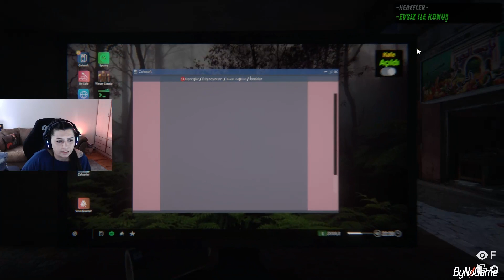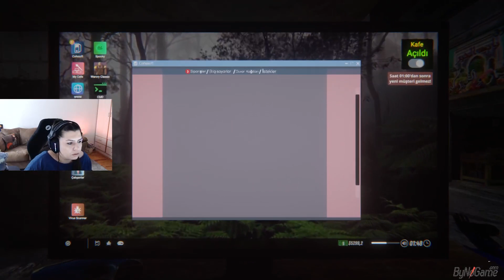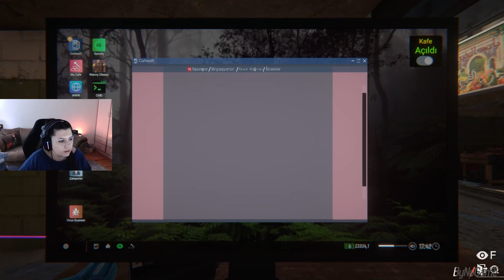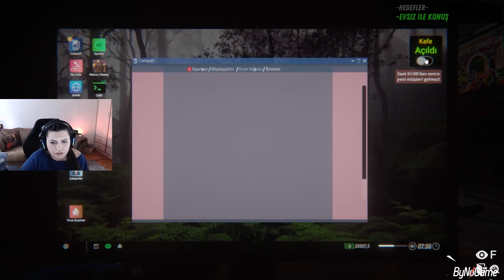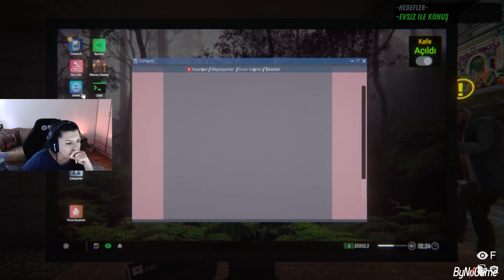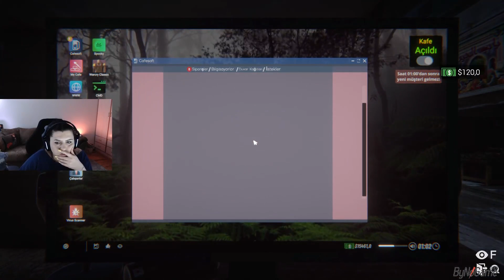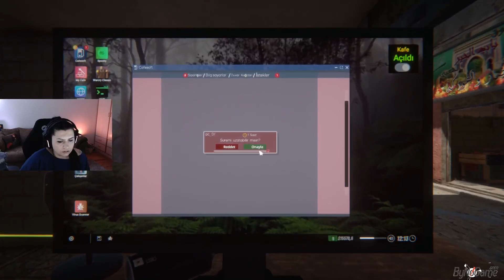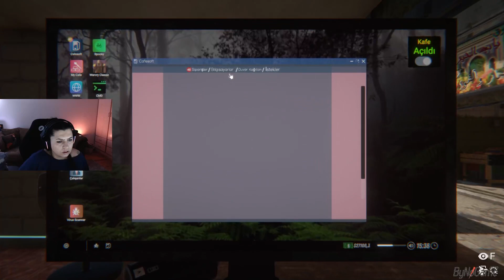25.000 DOLAR NASIL DOLANDIRILDIM, OYNAT BAKALIM | INTERNET CAFE SIMULATOR 2 BÖLÜM 4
"Ablacım masa 2'ye 1 saat daha" diyenler, arkaya geçip ayıp içerikler izleyenler, klavye üzerinde tost yiyenler hepsi bu seride. 8 bit oyunları zor açan bilgisayarlardan 30 adet amiral gemisi kurmaya giden bu yolculukta bizlere eşlik eden herkese şimdiden teşekkürler. Bu seriyi yapmakta biraz geciktim biliyorum ama kısmet youtube özel içerik yapmakmış. Önceki bölümde yapmış olduğunuz yorumları okudum ve yazdıklarınızın çoğunu yapmaya çalıştım. Sonraki bölüm için de yorum yazmayı unutmayın. Umarım keyif alırsınız. İyi seyirler. :)

☑ Oynatma Listeleri